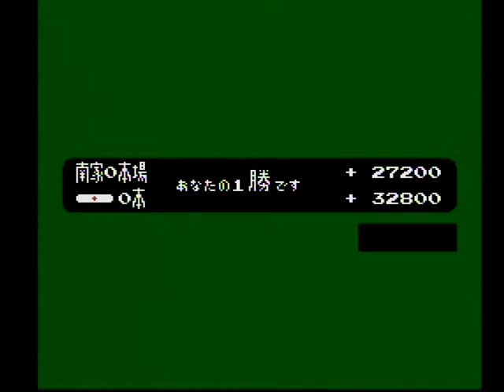ノーテン親流れ終了を狙う【ファミコン麻雀】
南2局、ノーテン親流れか自分の和了で終了、CPUがテンパイか和了すると終わりません、リードされて南2局になっても自分がマイナス2000点までは子の役満で逆転できる可能性があります